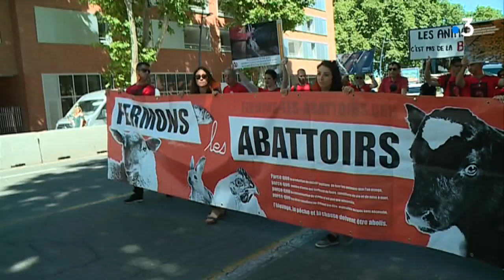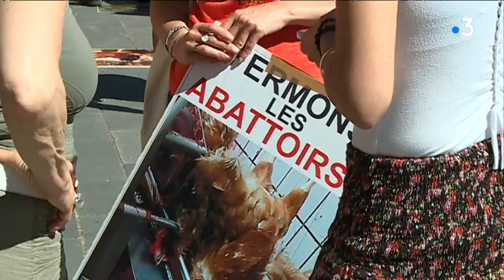Toulouse : plusieurs centaines de marcheurs pour la fermeture des abattoirs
Samedi 1er juin 2019, près de 500 personnes participent à la marche pour la fermeture des abattoirs, à Toulouse, à l'appel de l'association L214. C'est la 8ème marche de ce type dans la ville rose.